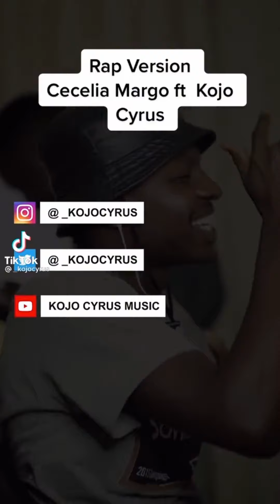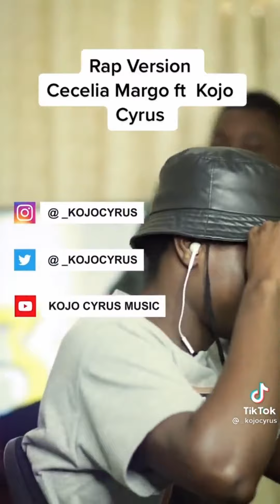😂Cecilia Marfo's What shawa say crazy compilation 😂😂😂😂 kofi tv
Cecilia Marfo is trending worldwide for the what shawa say song conundrum for the pass few days.